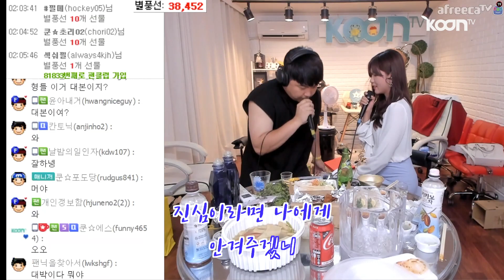그녀는 야망인가? 진심인가? BJ 혜밍의 갑작스러운 키스에 당황한 최군 [oh Hot] - KoonTV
그녀는 야망인가? 진심인가? BJ 혜밍의 갑작스러운 키스에 당황한 최군